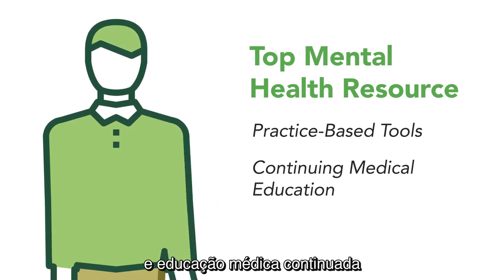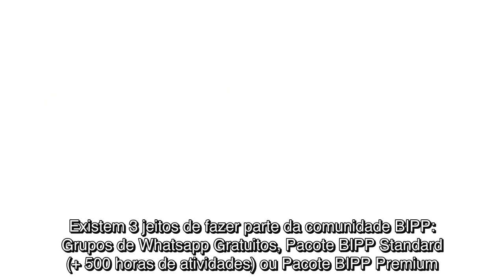Quais as vantagens de ser membro do Neuroscience Education Institute, o NEI?